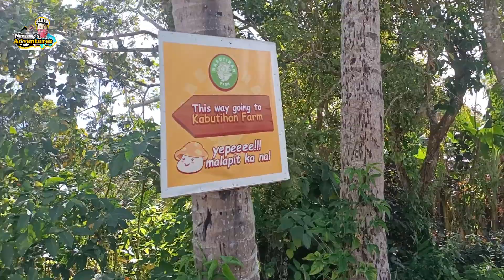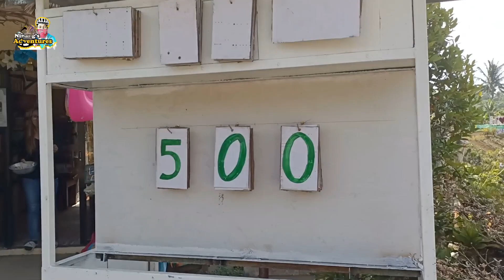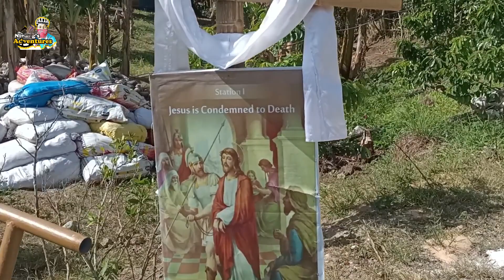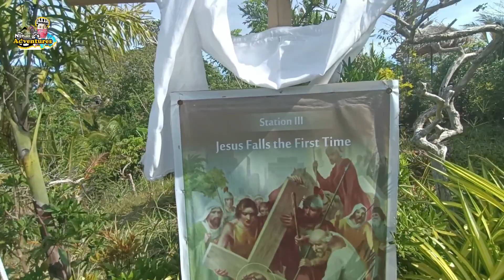KABUTIHAN FARM in Amadeo Cavite / Paanu puntahan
Kabutihan Farm is located in Minantoc West Amadeo Cavite. It offers a variety of activities that are good for family and friends bonding. They have a newly opened swimming pool for kids and adults. Instagramable views for your picture perfect pose. A big garden area where kids can play and learn. They also have their mama Mary grotto and a chapel beside it. A very relaxing and peaceful place where you can meditate and destress. They also offer farm to table foods and drinks.

This place is perfect for relaxation and refreshment for this summer season. Visit and enjoy the place.